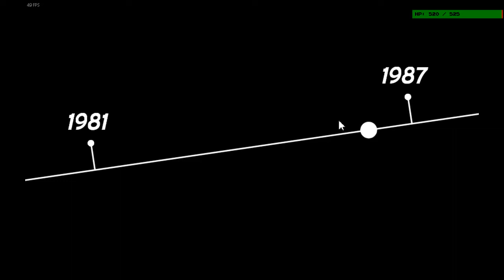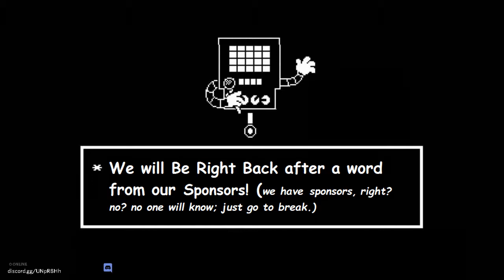Indie Game Mixer!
A night full of indie games!

A Robot Named Fight
Time Recoil
Tangledeep